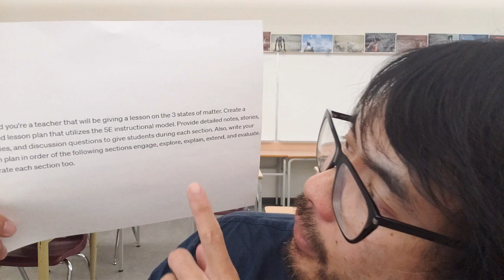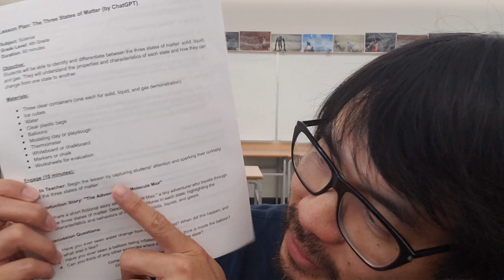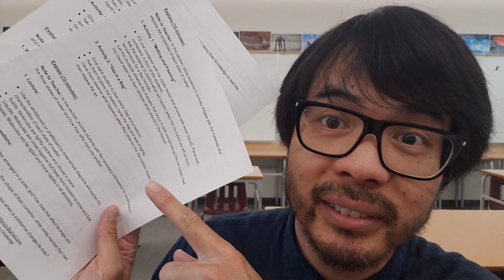What Happens When ChatGPT makes a 5E Science Lesson Plan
What happens when you ask ChatGPT to write a lesson plan for you? It actually does a pretty good job - much better than I expected. If you haven't tried it yet or are thinking about doing it, I'm sharing what ChatGPT wrote for me and what I learned from the process.

so that you can follow along.